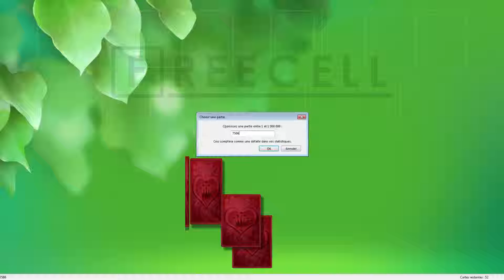Solution to freecell game #7586 in HD